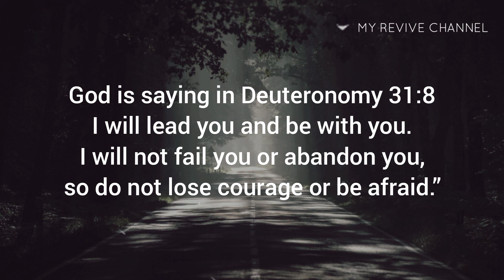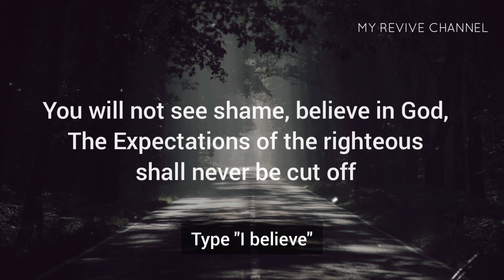It's Is Very Serious By God!! || God Message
This is a timely message from the Lord, He is releasing his great blessing upon you precious one.

God has promised, he can never fail, your day will not be complete until you listen to this resounding message from the Lord. very timely and urgent to your soul.

(Bible Inspired)

God Message for you today| Urgent Message from God| God message for me today| Blessings |
Thank you, God! Thank you, Jesus!

God message
God's message
God throughs
God's message for me today
Universe message
Jesus message
Angels message
Jesus message
God Blessings message
Godly quotes
Bible quotes
Bible message
Quotes god
Life quotes
Jesus quotes
Faith quotes
Christian Motivation